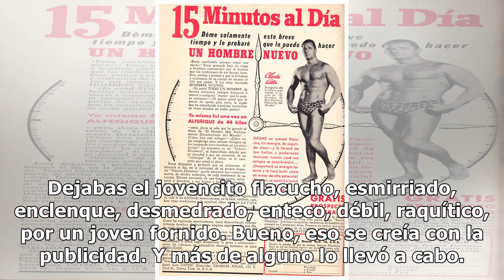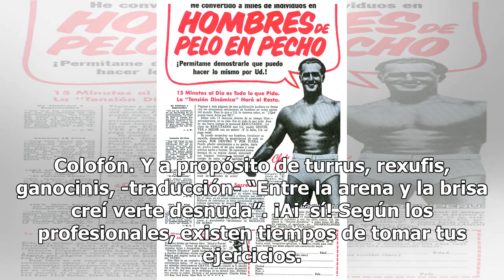El alfeñique de 44 kilos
Estoy yendo al gimnasio, me dice Mister Fly One Go. -Qué bien, respondo. -Ya no quiero ser el alfeñique de 44 kilos, agrega. Y ahí saltan los recuerdoe eso del alfeñique de 44 kilos hará muchos a